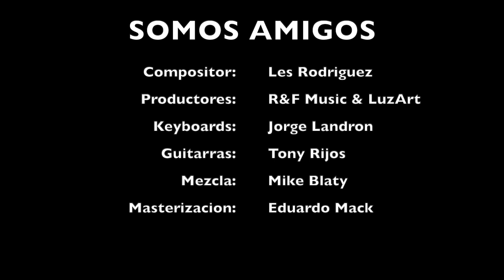Alabanza de nuestro apreciado hno Les Rodríguez